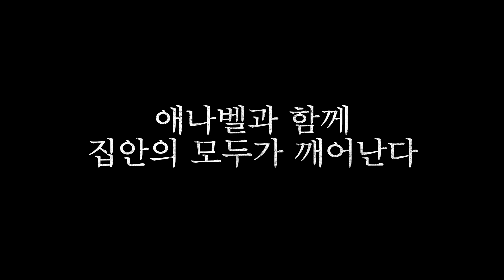[애나벨 집으로] 리액션 영상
급식이들 리액션 XX 난리난 애나벨! 반응 ㄹㅇ 현실적 ㅋㅋ

🏚 애나벨 집으로 예매로 확인!